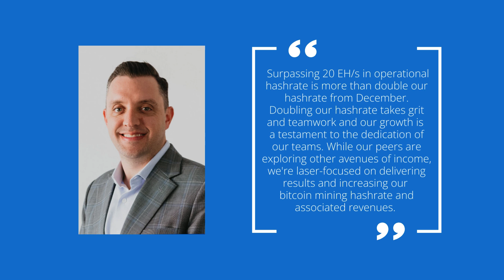CleanSpark's June 2024 Bitcoin Mining Report - DOUBLED HASHRATE since December!!!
Introducing CleanSpark's June 2024 Bitcoin mining numbers:

*Monthly production: 445
*Current hashrate: 20.4 EH/s
*Total BTC holdings: 6,591
*Deployed fleet: 152,505
*Month-end fleet efficiency: 22.31 J/TH

*Approximately 1.7 EH/s from our recent closing of five sites in GA have been deployed, with additional hashrate expected to come online in July. Once fully deployed, the sites will add 3.7 EH/s in total.

*Concrete pours for both building slabs of our 15 MW Dalton, GA, expansion have been done and transformers have been set. We expect this expansion to be completed by September 2024.

“We reached a tremendous milestone on our path to 50 EH/s and beyond. Surpassing 20 EH/s in operational hashrate is more than double our hashrate from December. Doubling our hashrate takes grit and teamwork and our growth is a testament to the dedication of our teams. While our peers are exploring other avenues of income, we’re laser-focused on delivering results and increasing our bitcoin mining hashrate and associated revenues. We continue to maximize efficiency at our existing sites and look forward to the opportunities ahead of us in Wyoming and Tennessee,” said Zach Bradford, CEO.